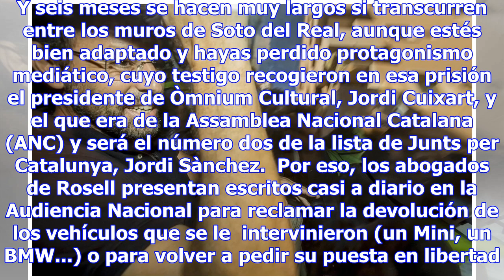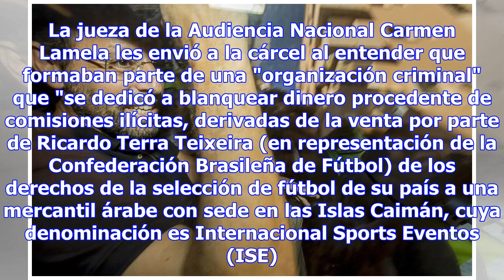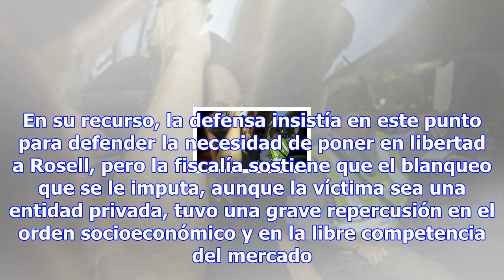Sandro rosell: seis meses entre sombras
El próximo sábado el expresidente del Barça Sandro Rosell y su amigo, el abogado andorrano Joan Beso...